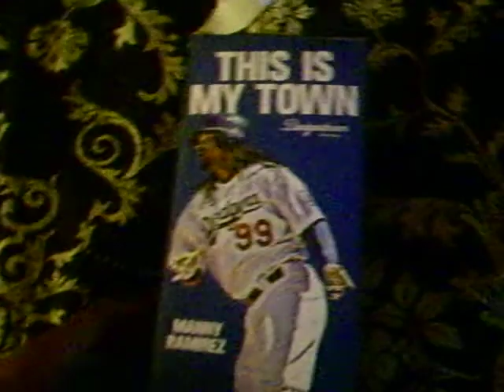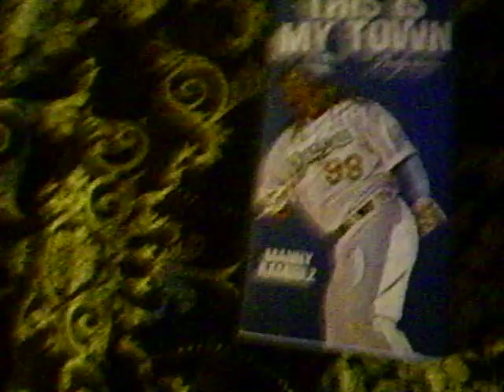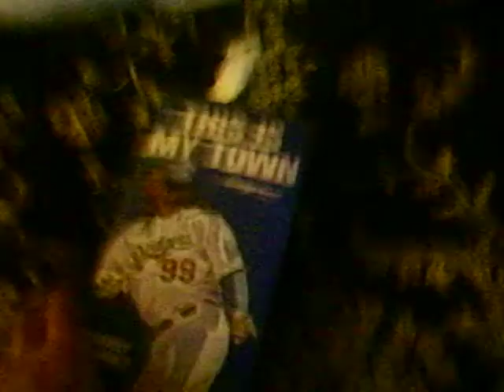MANNY RAMIREZ BOBBLEHEAD